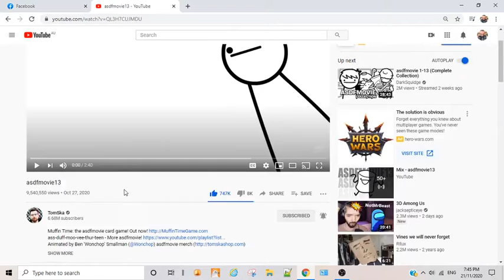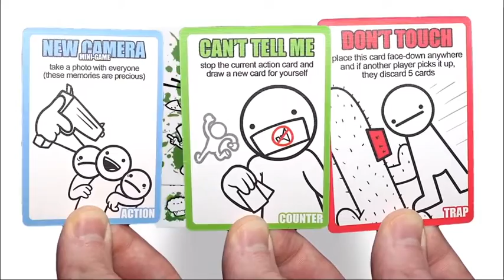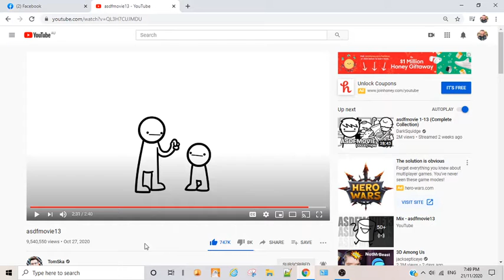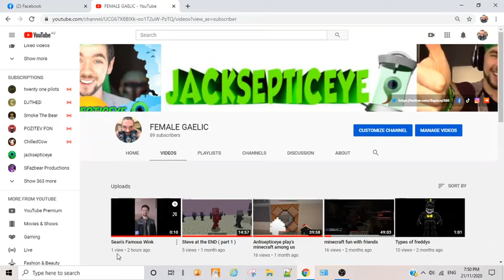react to ASDF 13🤣